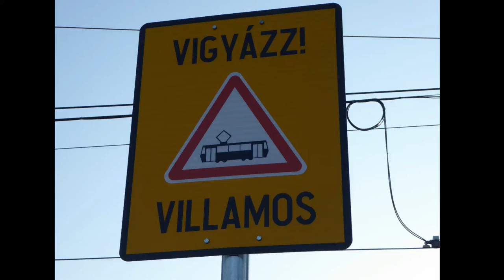Budapest Trams ~Villamos~ December 2016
Budapest has an extensive, efficient and economical integrated public transport system comprised of busses, trolley-busses, trams, a small 4-line metro, and boats on the Danube. The 156km, 33-route tram network has evolved directly from a traditional street tramway, with the help of EU  money. Many of the lines are now essentially surface light-railways, but even the original street tramways benefit from reserved tram/bus lanes and some tram-only streets.
Some tram lines closed due to route duplication with the opening of underground metro lines 2 and 3, but more recently surface tramways have been viewed as an economical alternative to metro construction, with line modernisation and extensions, and the introduction of Europe’s longest trams.